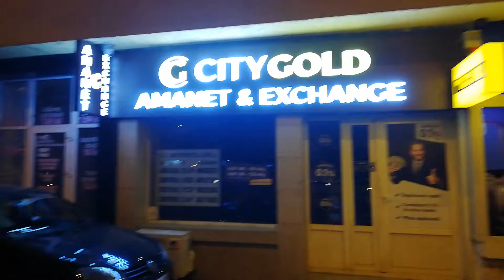17 octombrie 2018 București